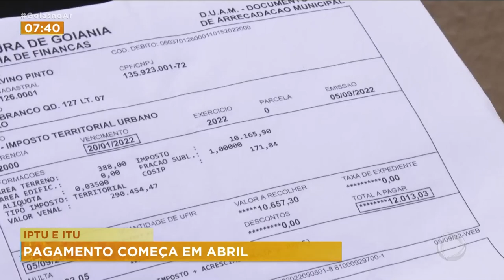IPTU E ITU: PAGAMENTO COMEÇA EM ABRIL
PREFEITURA DE GOIÃNIA DIVULGA CALENDÁRIO DO IPTU E ITU.